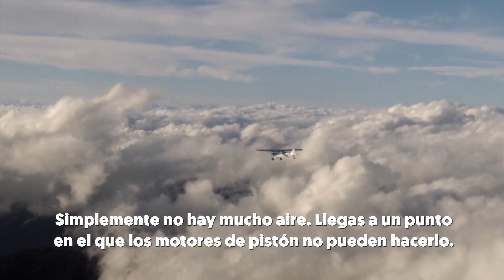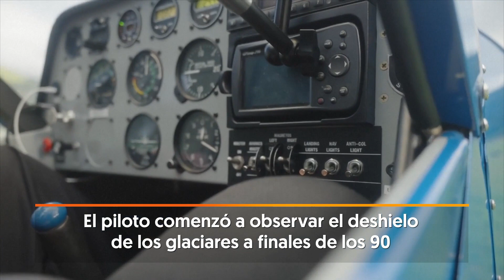CAMBIO CLIMÁTICO: Un PILOTO FOTOGRAFÍA los GLACIARES del MUNDO antes de que DESAPAREZCAN | RTVE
Garret Fisher es un intrépido piloto y fotógrafo que ha decidido volcarse en sus dos pasiones: documentar los glaciares del mundo y volar. Fisher comenzó a apreciar el deshielo a finales de los 90. Con ayuda de una avioneta 'Piper Super Cub' acude a los lugares más fríos del planeta para captar paisajes que, con toda seguridad, futuras generaciones no podrán disfrutar.

Fisher trabaja contrarreloj, ya que los expertos advierten de la rápida extinción de los glaciares debido al calentamiento global. Según Roderick van de Wal, profesor experto en glaciares de la Universidad de Utrecht, si la situación no cambia, en un marco moderado, “probablemente perdamos cerca de un 60% del volumen de los glaciares durante este siglo”.

La Agencia Europea del Medio Ambiente ofrece datos igual de desoladores: el volumen de algunos glaciares de los Alpes ha quedado reducido a la mitad desde 1900, y se prevé que continúen menguando todavía más. La pérdida de estos paisajes es un golpe al medio ambiente. Solo podríamos recuperarlos en la próxima era glaciar.